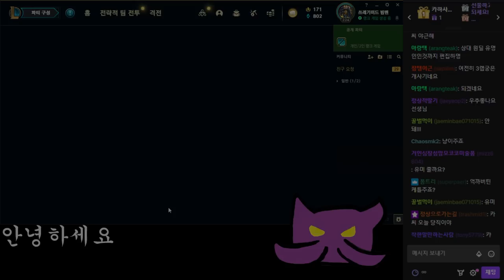기억을 되찾은 카사딘